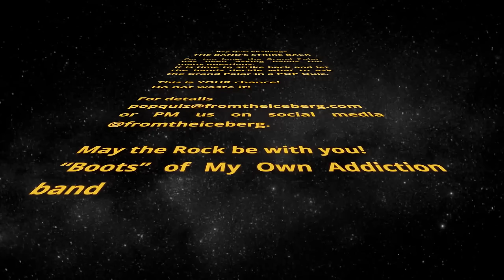Announcing the POP QUIZ Challenge!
For too long, the Grand Polar has been asking bands too many questions.
It is time to strike back and let the bands decide what to ask the Grand Polar in a POP Quiz.

Do not waste it!

For details
or PM us on Facebook

May the Rock be with you!
“Boots” of My Own Addiction band